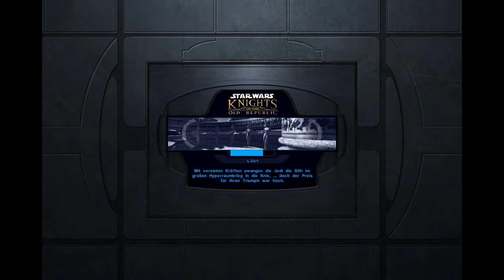Star Wars: Knights of the Old Republic – 082: Wiedersehen mit Bastila [Gameplay HD Deutsch]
Viertausend Jahre, bevor das Imperium und hunderte Jedi-Ritter auf dem Schlachtfeld den gnadenlosen Sith zum Opfer gefallen sind, versuch eine ehemalige Schmugglerin Ihren Weg zu finden und wird zur letzten Hoffnung des Ordens der Jedi. Möge die Macht mit ihr sein.